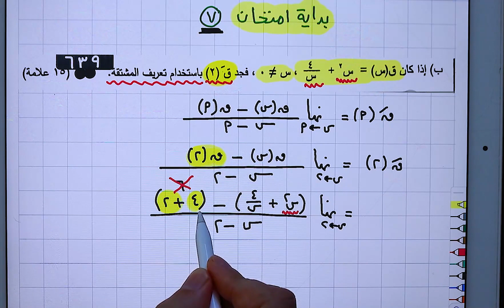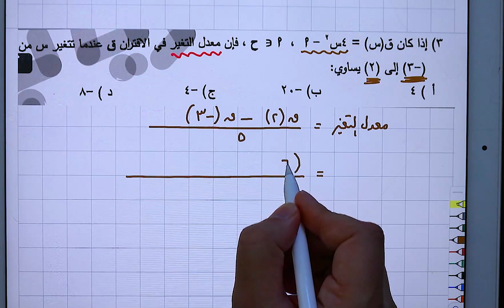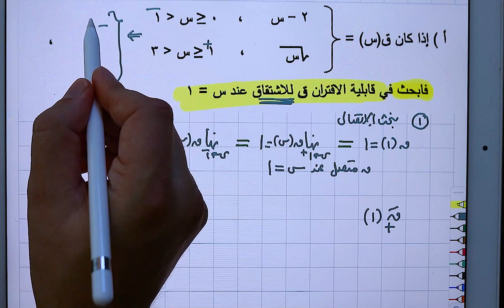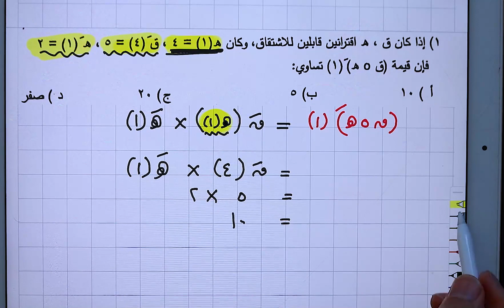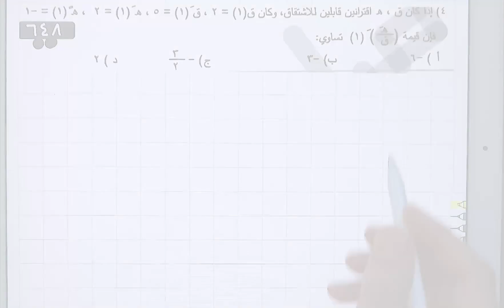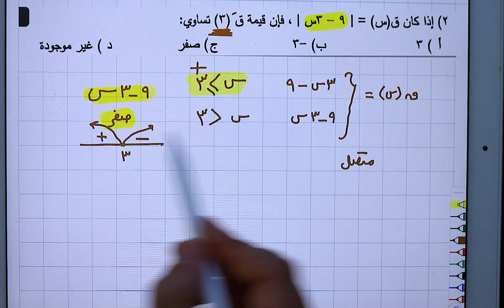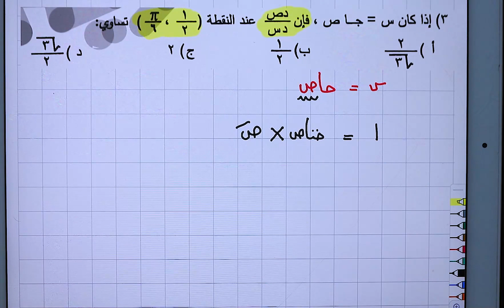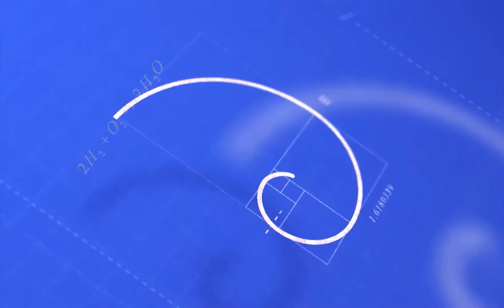حل الامتحان الوزاري السابع التفاضل "علمي"